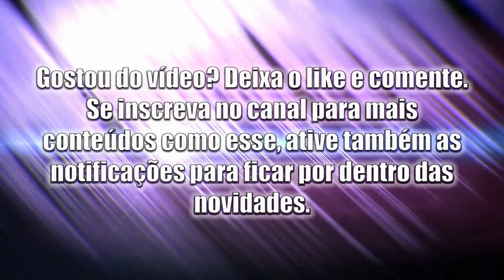COMO FAZER UMA ARTICULAÇÃO COM BISCUIT. (ESCULPINDO PURUSSAURUS PARTE 7)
Dicas para trabalhar com biscuit, tutorial 7: Articulação da mandíbula e volume do corpo.
Se você deseja ter uma peça feita por mim, entre em contato no direct do instagram Lista de materiais: Massa de biscuit, arame, papel alumínio, fita adesiva, super cola, verniz.